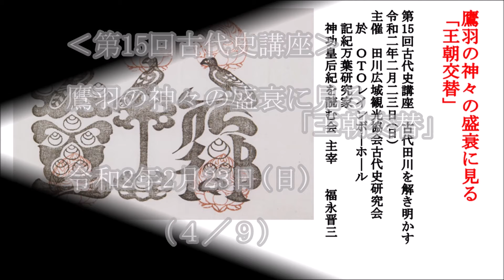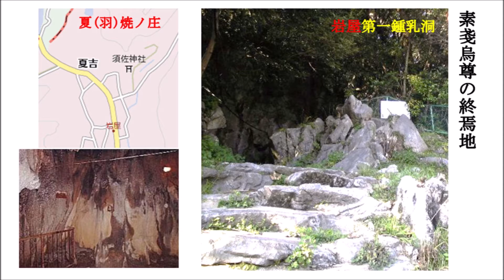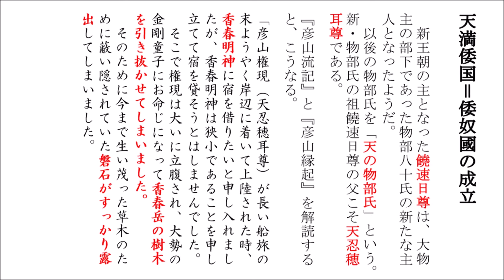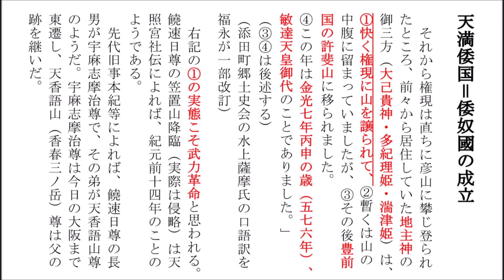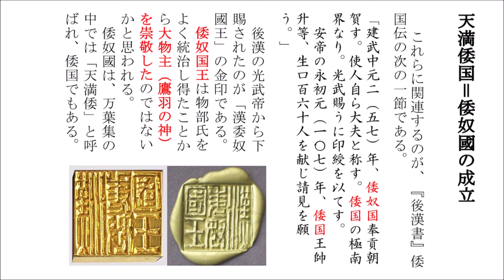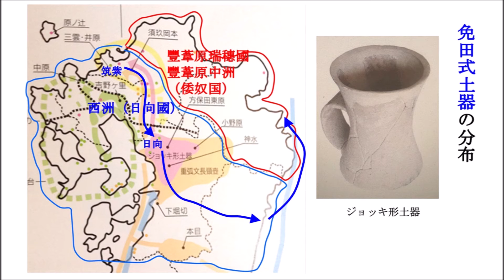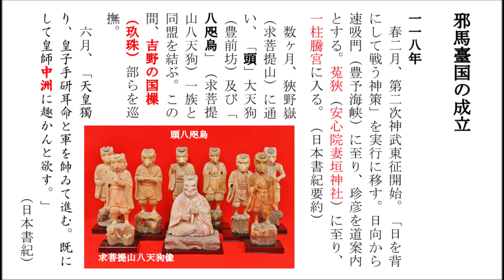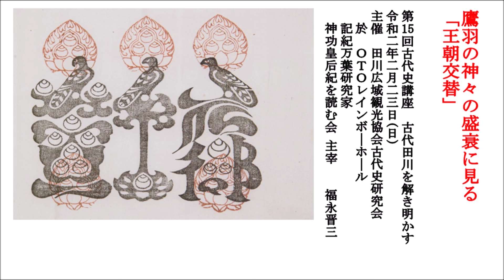第15回 古代史講座（4／9） 鷹羽の神々の盛衰に見る「王朝交替」（2020-2-23） 福永晋三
田川広域観光協会 古代史研究会
　第15回古代史講座
「鷹羽の神々の盛衰に見る「王朝交替」」

於：ＯＴＯレインボ―ホ―ル
　記紀万葉研究家
　神功皇后紀を読む会 主宰
　全邪馬連 九州支部福岡県本部長
　　福永晋三

‹以下、（4／9）の動画内容›
00:08　天満倭国＝倭奴國の成立
　　　　『古事記』天の岩屋戸伝承、「千座の置戸」
02:30　素戔烏尊の終焉地
　　　　夏（羽）焼ノ庄（田川市夏吉）、岩屋第一鍾乳洞
　　　　スサノオ古墳（北九州市小倉南区）
03:33　天満倭国＝倭奴國の成立
　　　　『彦山流記』、『彦山縁起』
07:45　『後漢書』倭国伝
　　　　「漢委奴國王」の金印、万葉集の「天満倭」
09:39　邪馬臺国の成立
　　　　西暦118年　第二次神武東征
　　　　頭八咫烏（豊前坊、求菩提山八天狗）
13:35　川崎町天然記念物　中元寺川・甌穴群

‹関連動画›

令和1年8月3日（土）豊国の織姫　－邪馬台国の絹－

令和1年10月20日（日） 鷹羽の神々 －倭成す大物主－

令和1年12月8日（日） 記紀はなぜ鷹羽の神々を隠したか　― 壬申之大乱との関わり ―